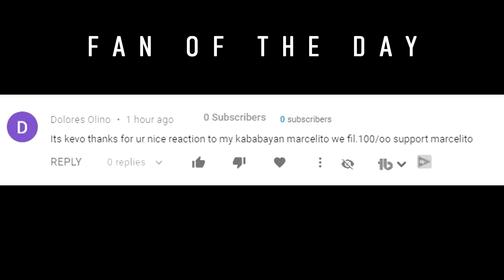KENDRICK LAMAR DNA!! BY ALEX BRUCE! YOOO THIS CHICK IS TALENTED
Reacts to: kendrick lamar dna by Alex bruce

MY VIDEO + PHOTOGRAPHY GEAR

Vlog Lens
Everything Else Lens
Shotgun Mic
Wireless Mic
ND Filter
Vlog Tripod
Travel Tripod
Mini Tripod
Studio Light
Travel Light